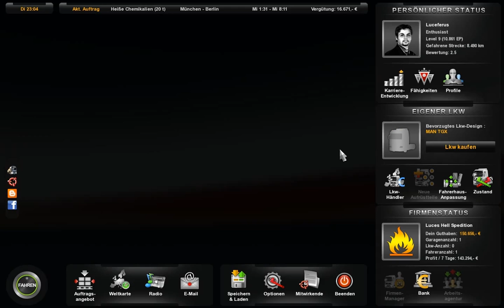Let's play Euro Truck Simulator 2 #022 Interfacebeschauung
Wir beschauen, nachdem wir in der letzten Folge bemerkt haben, dass auch das Interface sich ein wenig geändert hat komplett noch einmal um.
Und stellen fest: Wir dürfen richtig dicke Kredite aufnehmen!
Das ist echt verdammt gut. Aber bis dahin wollen wir wohl noch ein wenig warten, da wir noch nicht in dem Level sind, dass ein eigener LKW sinn macht, da dieser noch zu schwach wäre.